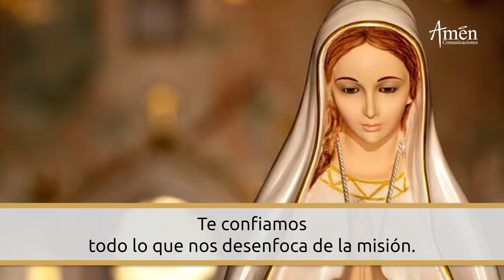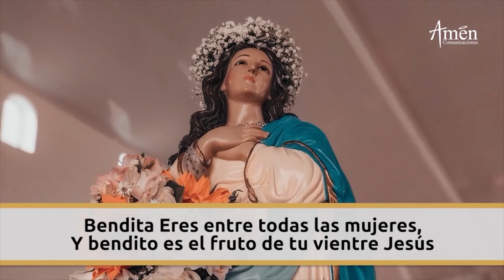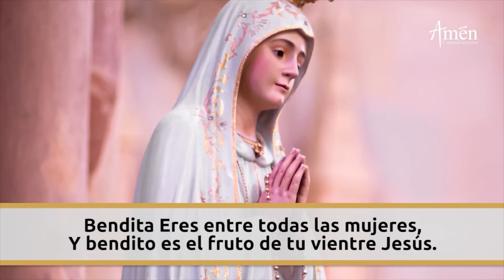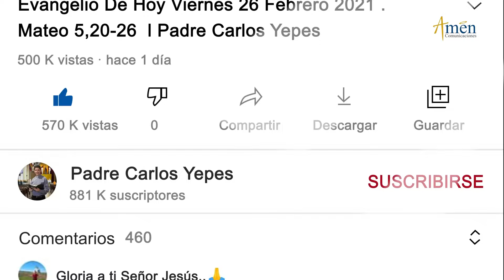Virgen Regina Coeli de hoy Jueves 9 de mayo 2024 I Padre Carlos Yepes I Católica I María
👉 Oración Reina Coeli - Amén Comunicaciones.

𝗘𝗡𝗖𝗨𝗘𝗡𝗧𝗥𝗔𝗡𝗢𝗦 𝗘𝗡